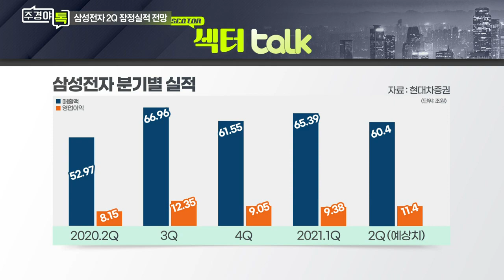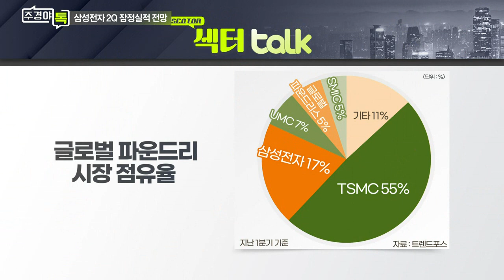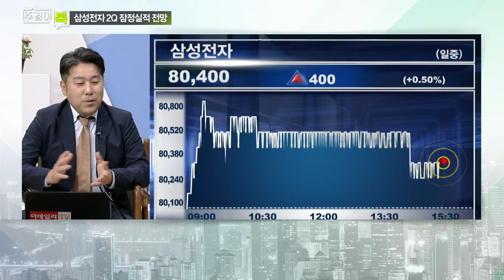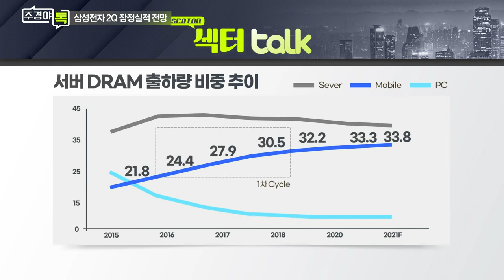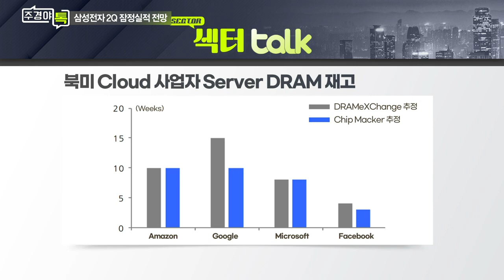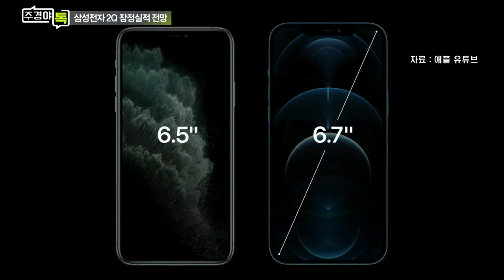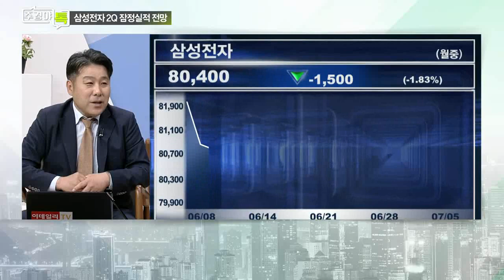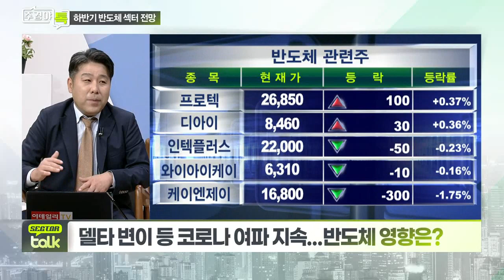7일 삼성전자 2Q 실적 발표... 전망은?_섹터 TALK_주경야톡 2회 (20210705)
Q. 7일 삼성전자 2Q 실적 발표... 전망은?
Q. 삼성전자 반도체부문 실적 급증 기대?
Q. 스마트폰·가전 실적 부진 전망...이유는?
Q. 삼성전자 목표주가 하향... 배경은?
Q. 긴 횡보에도 삼성전자 저가매수는 유효?
Q. 애태우는 삼성전자, 하반기 주가 오를까?
Q. 삼성전자 파운드리 부문 성과 보일까?
Q. 파운드리 경쟁력 강화 방안은?
Q. DRAM 가격도 횡보... 하락 가능성은?
Q. 북미 클라우드 업체 협상 난항 우려는?
Q. 미·중 반도체 패권 다툼 속 한국은?
Q. 미국·대만 무역협상 재개... 반도체 동맹 강화?
Q. 삼성전자, TSMC와 투자 경쟁에서 뒤처지나?
Q. 델타 변이 등 코로나 여파 지속... 반도체 영향은?

# 노근창 현대차증권 리서치센터장
- 현대차증권 리서치센터장
- 한국 신용분석사회 산업분석 자문 위원
- 한국투자증권 기업분석 팀장
- 前 LG투자증권, 신영증권